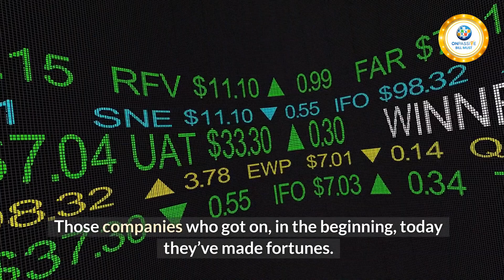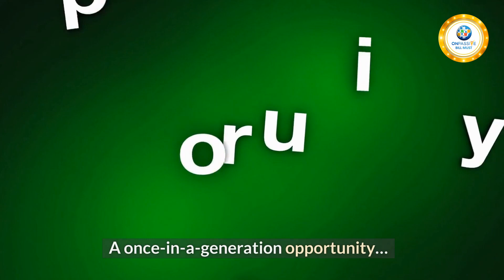ONPASSIVE! THE INTERNET TAKEOVER! - Bill Must Production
THE INTERNET TAKEOVER! No one knew at the beginning, that the internet would change our lives forever.